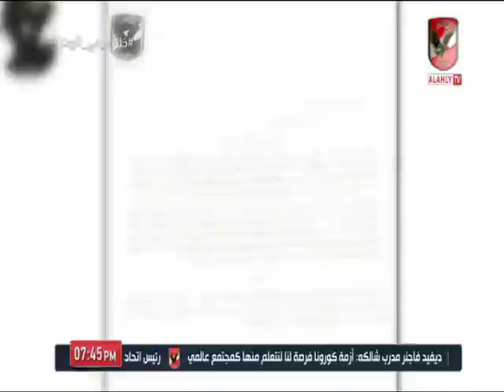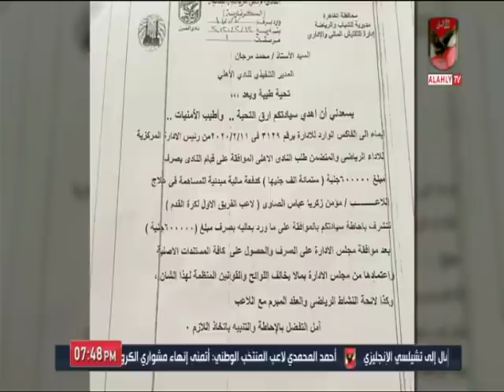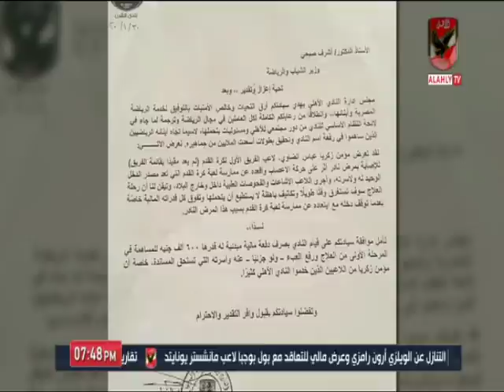بالمستندات الأهلي يكشف كل الإجراءات التى اتخذها النادي تجاه مؤمن زكريا وتوجيهات الكابتن الخطيب